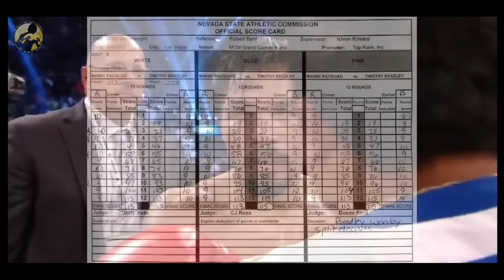ANG LABAN NI PACQUIAO NA GUMALIT SA MARAMING BOXING FANS!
Balikan natin ang sagupaan ng Pambansang-kamao Manny PACQUIAO at noo'y undefeated American fighter na si Timothy BRADLEY para sa WBO welterweight title na labis na ikinagalit ng maraming BOXING fans dahil sa hindi inaasahan na pagkatalo ng paboritong si Pacquiao dahil sa hindi katanggap-tanggap na resulta ng kanilang laban.